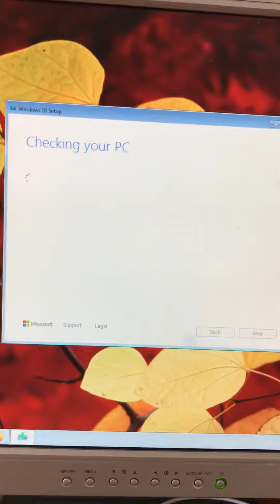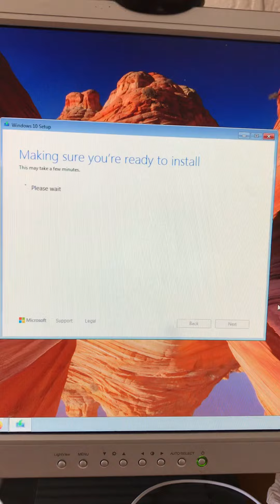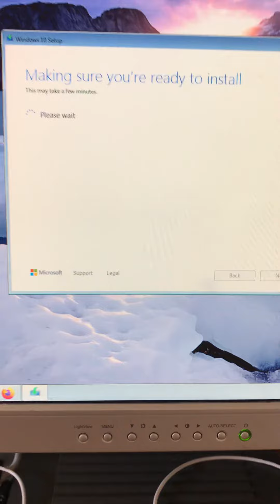22 May 2020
Download ဍေံတုဲ ဗီုဍေံ ကၠောန်မံၚ်ဂမၠောန်။